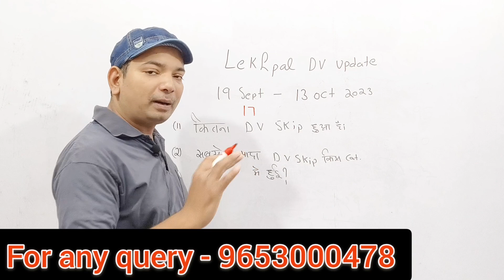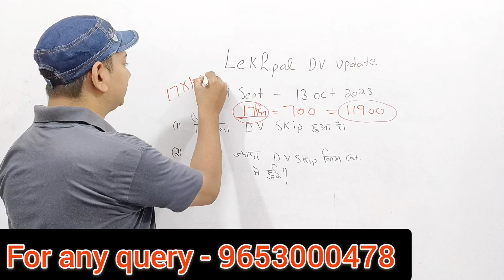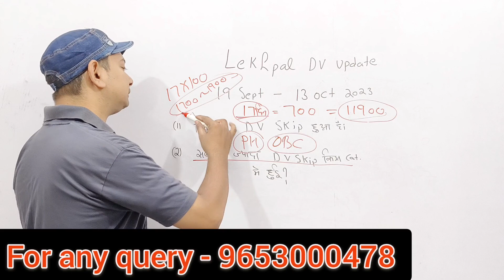Lekhpal DV update all 34 shifts DV Skip I students presence I STF update I ankit sir I study 24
lekhpal dv ke jaruri kaagjaaT
up lekhpal dv date
up lekhpal 2022 dv date
upsssc lekhpal latest news
toppers 24 lekhpal dv video
up lekhpal documents required
up lekhpal documents verification
lekhpal bharti document verification
upsssc lekhpal 2022 documents required
up lekhpal documents verification kaise hota hai
lekhpal document verification
ANKIT SIR LEKHPAL UPDATE
STUDY 24 ANKIT SIR
STUDY 24